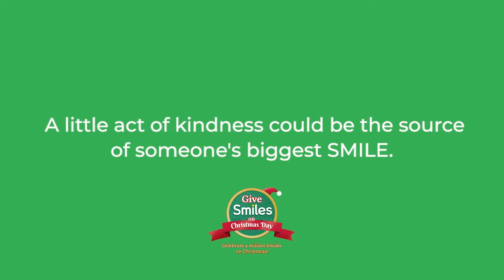Maliit na Tindahan Lang ang Hanap Buhay